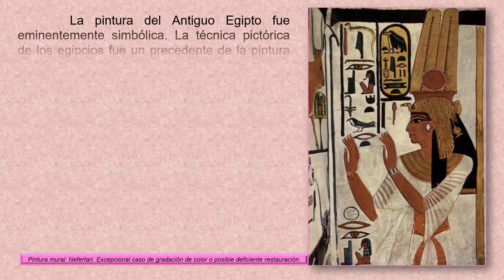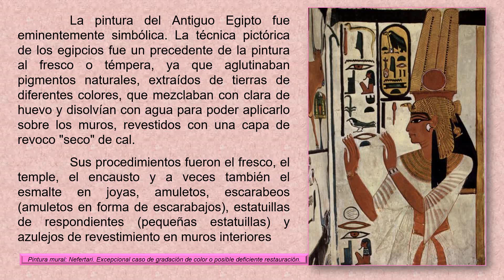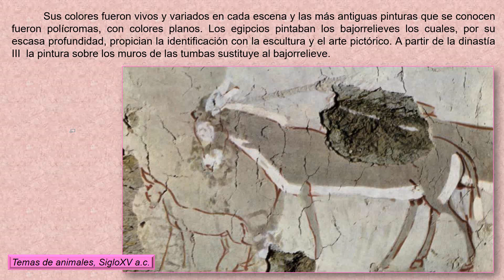Pintura egipcia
Arte universal. Historia.